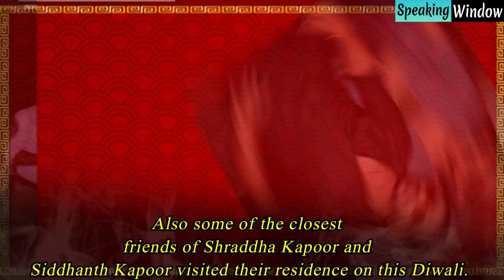Shraddha Kapoor Expensive Diwali Gifts From Bollywood Stars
1. Rohan Shrestha :-

2.Varun Dhawan :-

3. Nora Fatehi :-

4. Tiger Shroff :-

5. Prabhas :-

6. Siddharth Malhotra :-

7. Kriti Sanon :-

8. Riteish Deshmukh :-